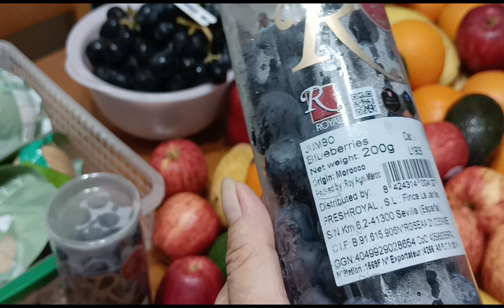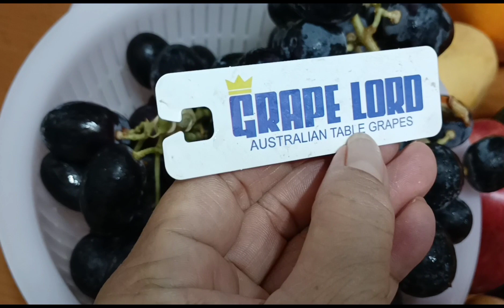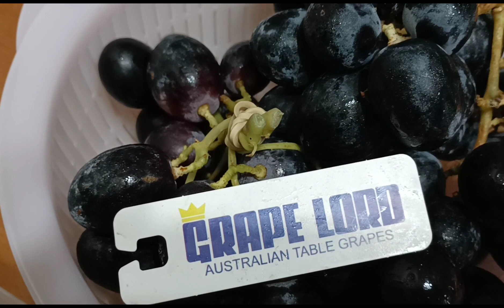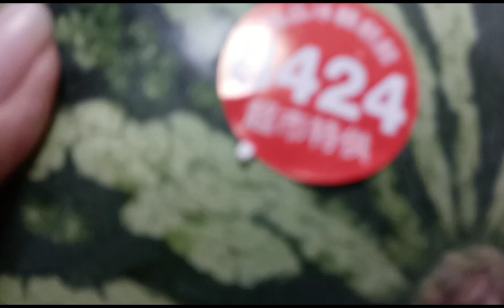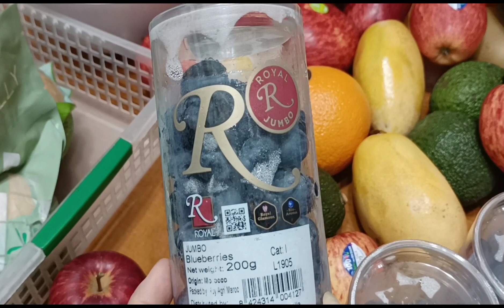#@ Ang amo ko galanti mameli Ng Fruits🍓🍑 😋🍑🍑 🍌🍞